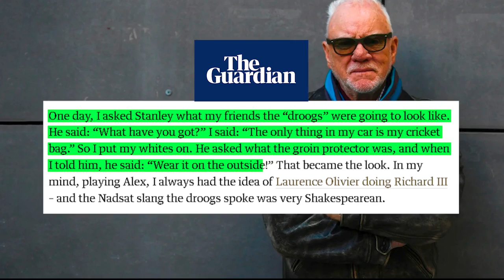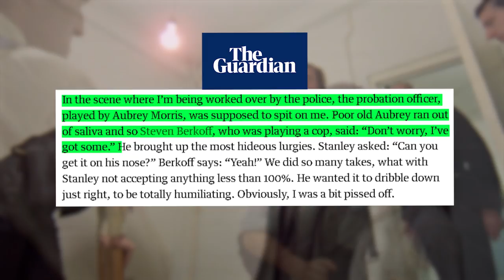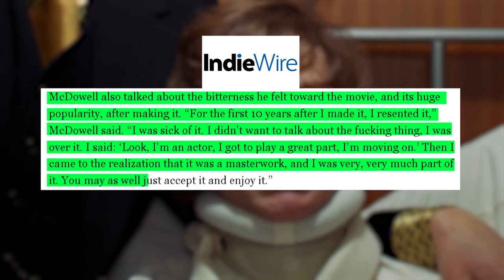Malcom McDowell's Preparation for A Clockwork Orange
Learn the insane process that Malcolm McDowell did to prepare for Alex in one of Stanley Kubrick's most iconic film A Clockwork Orange